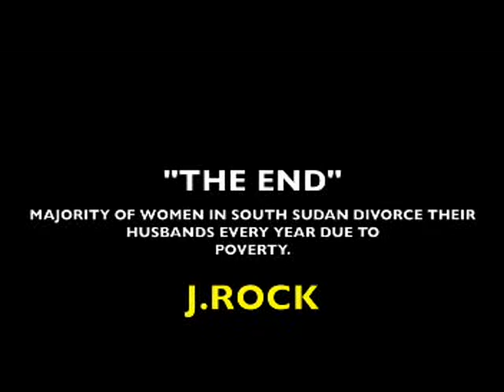Angong Official HD video J Rock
South Sudan Music
Latest Video Clips
Best artists and singers